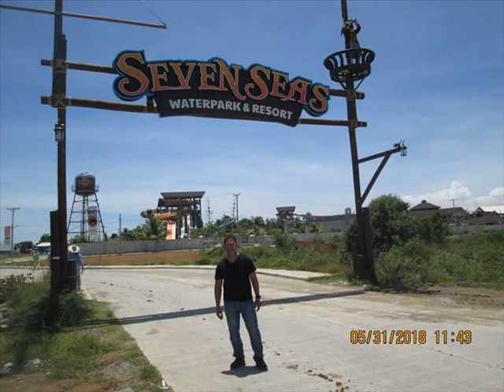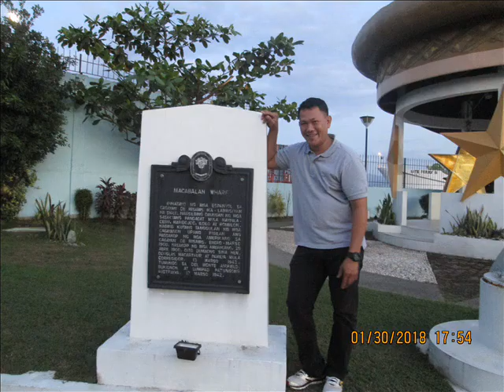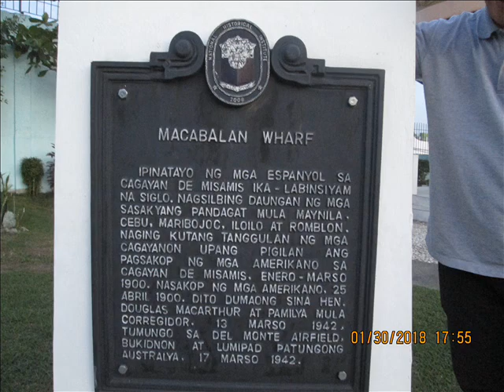Cagayan De Oro